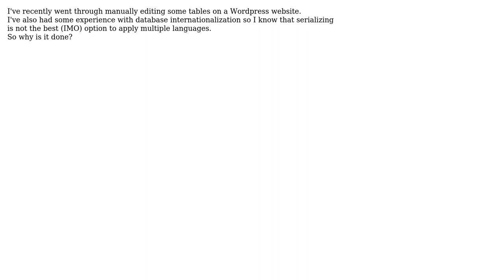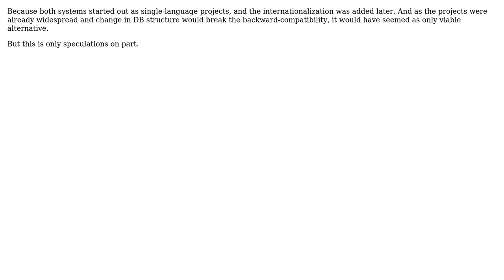Software Engineering: Why do Wordpress & Drupal serialize the DB data? (3 Solutions!!)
Software Engineering: Why do Wordpress & Drupal serialize the DB data?

With thanks & praise to God, and with thanks to the many people who have made this project possible! | Content (except music & images) licensed under CC BY-SA | Music | Images & others | With thanks to user mefisto user HedgeMage user Asaf and the Stack Exchange Network Trademarks are property of their respective owners. You are responsible for your own actions.